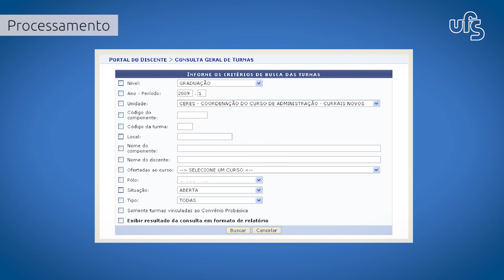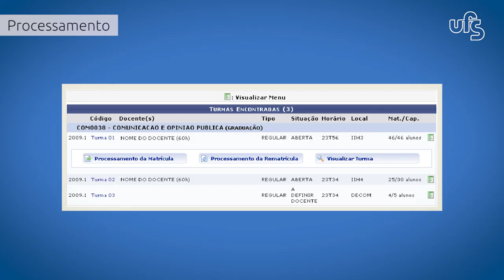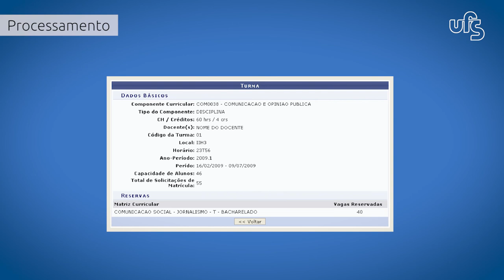Manuais em LIBRAS | SIGAA | #11 - Processamento